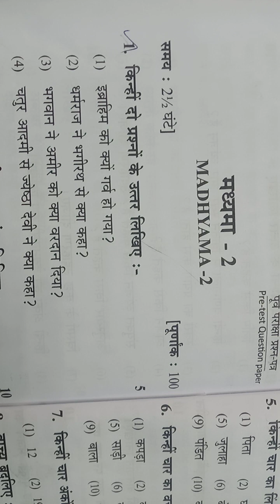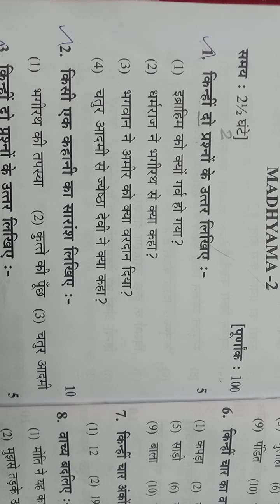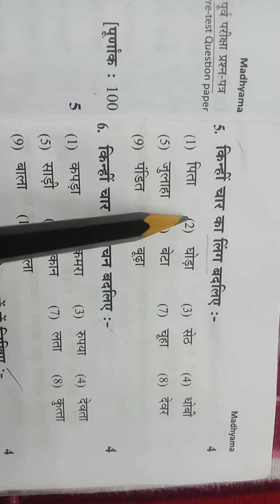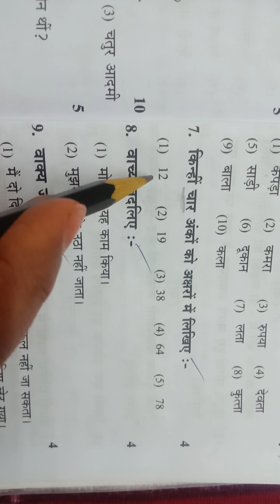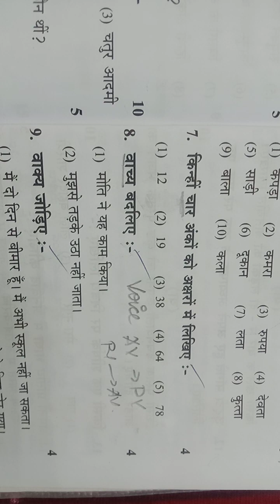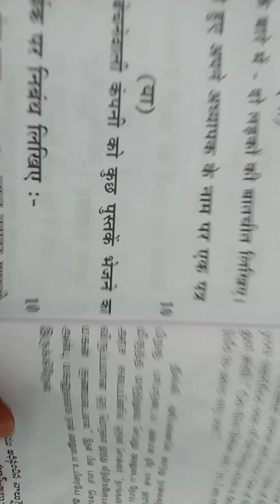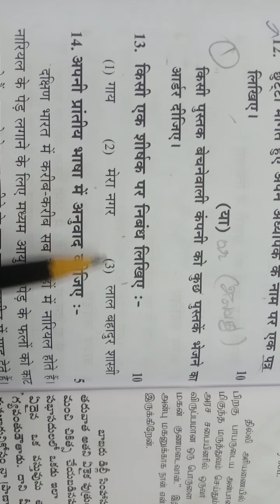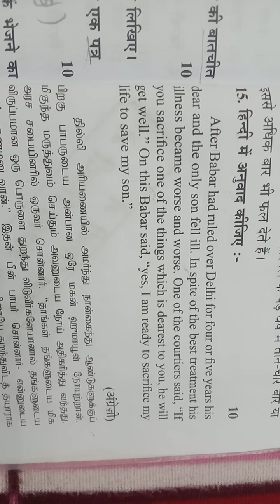Madhyama Paper 2/ Model Question Paper Explained in Tamil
Welcome to NIFIAS 🎯 Online Classes

Classes offered at NIFIAS 🎯

Spoken Tamil
Spoken English
Spoken Hindi
Basic Hindi
Hindi Exams

Classes will be taken through GOOGLE MEET APP